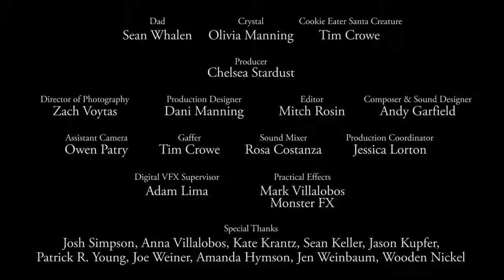Milk Cookies Short Horror Film Crypt TVListenVid com